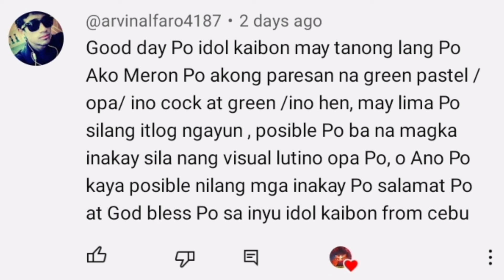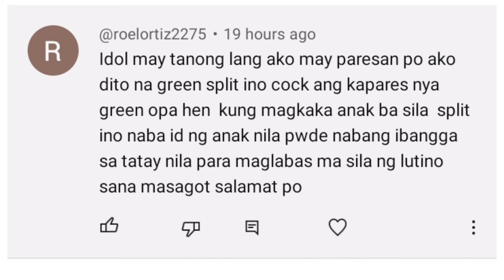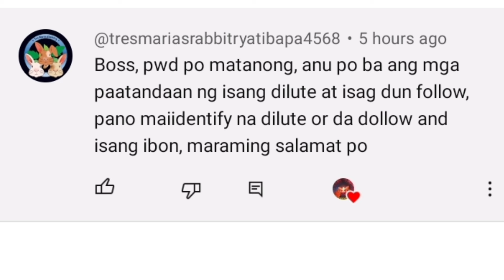PINAKA LOW BUDJET NA PROJECT LUTINO OPALINE